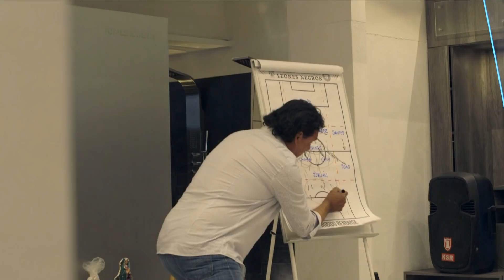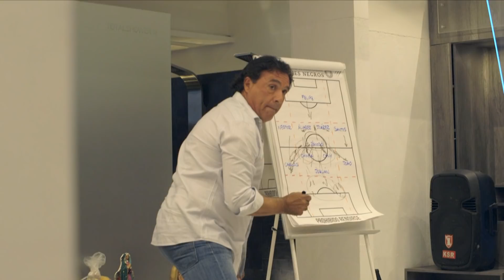LEONES INQUEBRANTABLES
Los Leones Negros somos inquebrantables. Agradecemos a Daniel Habif su colaboración con el equipo.